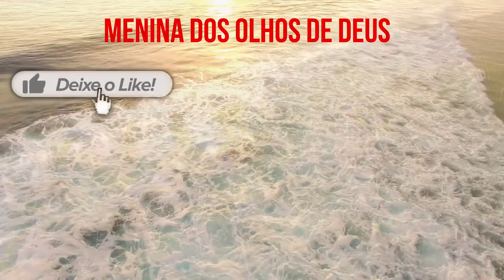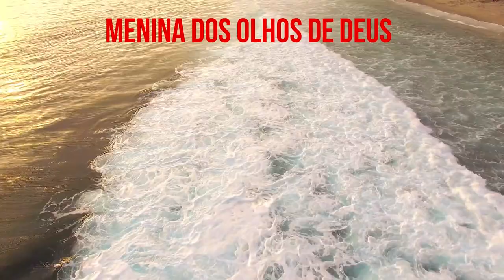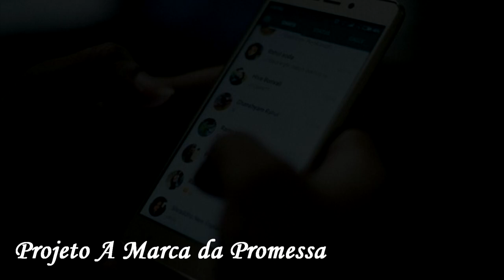Menina dos olhos de Deus - Salmos 17:8 - Reflexões Bíblicas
Reflexões Bíblicas - "Menina dos olhos de Deus"
Teaser: Estudo base – Salmos 17:8
“O Salmo 17 é atribuído a Davi. Nesta passagem, o rei clama a Deus por proteção diante da perseguição dos seus inimigos. No trecho do Salmo 17:8, Davi recorre à expressão "menina dos teus olhos" de forma poética, clamando a Deus pela sua proteção divina. Veja:
Protege-me como à menina dos teus olhos; esconde-me à sombra das tuas asas,
Salmos 17:8 NVI
Guarda-me como à menina do olho; esconde-me, à sombra das tuas asas
Salmos 17:8 ARA
Nós somos a menina dos olhos de Deus! Assim como o rei protege a sua princesa, o Senhor nos protege com a sua força e poder. Somos protegidos por Deus, salvos por Ele! Desde o ventre da nossa mãe, Ele escolheu-nos (Jeremias 1:5).”
Mensagem final: Que Deus abençoe vocês, em nome de Jesus. Amém!

Compartilha 🔄

Informamos que este fundo musical pertence a Igreja de Atos pentecostes Pastor Samuel Mariano conforme dados abaixo. Este canal está reivindicando conteúdo de terceiros que não é de sua propriedade.
#37 FUNDO MUSICAL 1h - SAMUEL MARIANO [ MUITO FORTE ] 2017
ATOS2FM